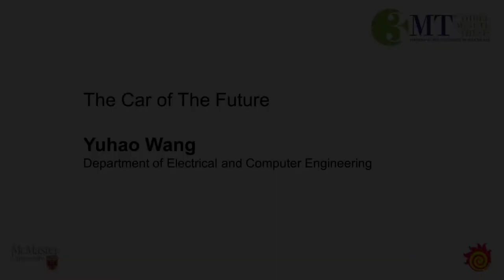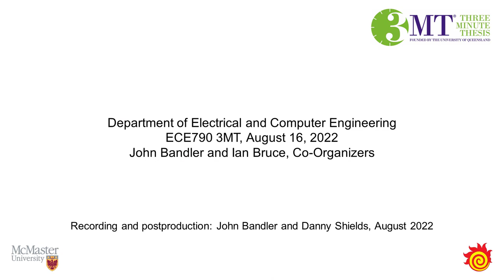McMaster ECE August 2022 3MT® Yuhao (Bruce) Wang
“The Car of the Future”

Yuhao (Bruce) Wang, McMaster University, Department of Electrical and Computer Engineering

Recorded via Zoom, August 16, 2022

Co-Organizers/Co-Chairs: John Bandler and Ian Bruce

Instructional Assistant: Danny Shields

Recording and postproduction: John Bandler and Danny Shields

Special thanks:
Gregory Atkinson, Mohamed Bakr, Beth Bandler, Ian Bruce, Tim Davidson, Aline Eid, Cheryl Gies, Rachelle Ho, Erin Kiley, Daniel Shields, Daniel Tajik, Megan Vierhout, Mahmoud Wagih, Emily Wood, Melih Yayli + many more!

Our Guest Judges:
Megan Vierhout and Emily Wood

Special Guests:
Mohamed Bakr and Tim Davidson